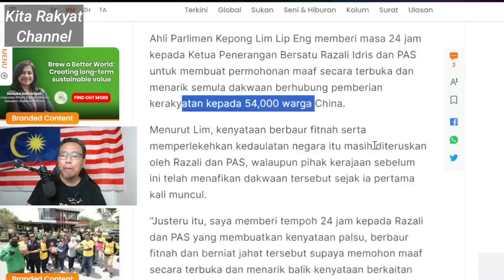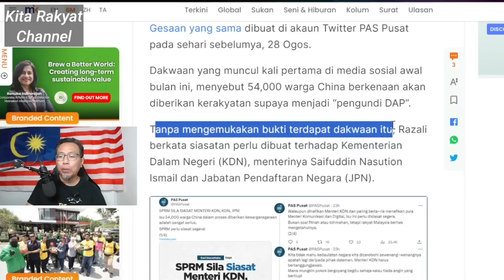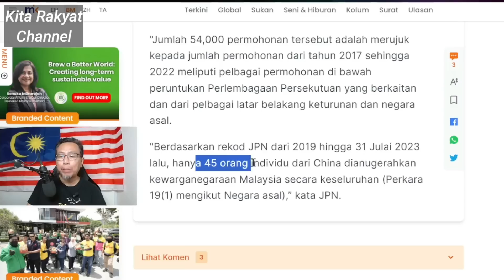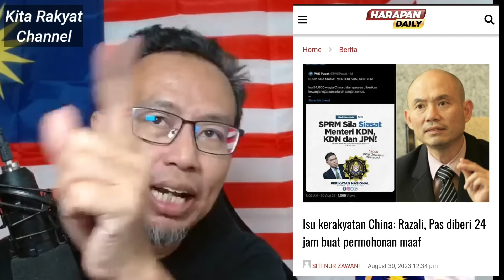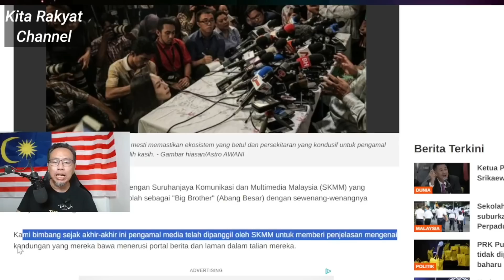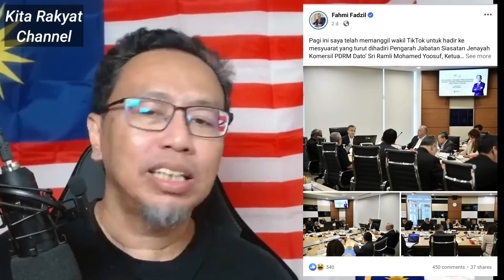Fahmi Fadzil Sudah Mula Ambil Tindakan? Mengapa MP DAP Mahu Saman Razali Dan PAS?